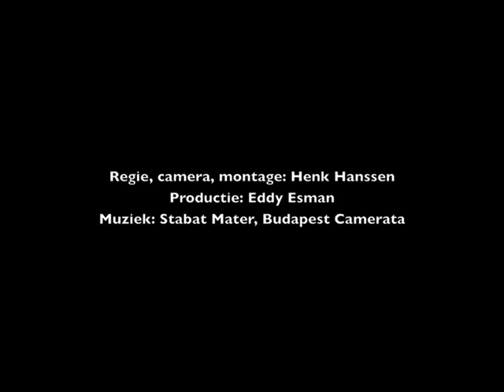schreeuwenaanhetgraf.m4v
Impressie van Schreeuwen aan het graf, een solo voorstelling van acteur Fred Vaassen.